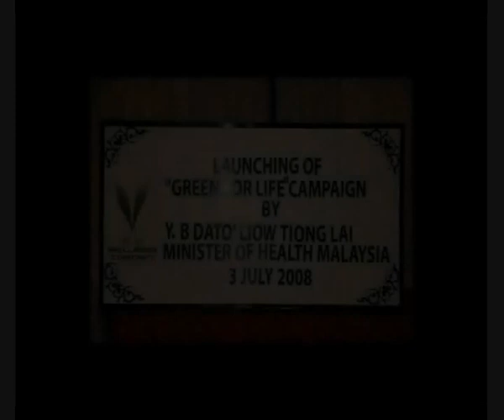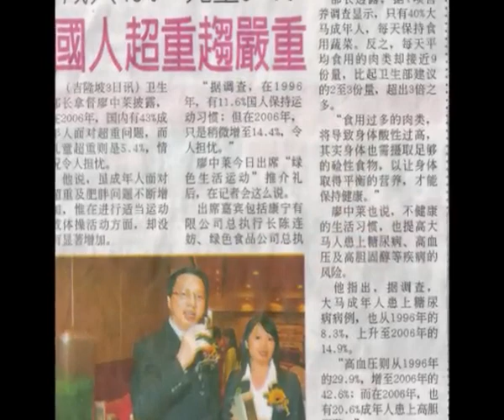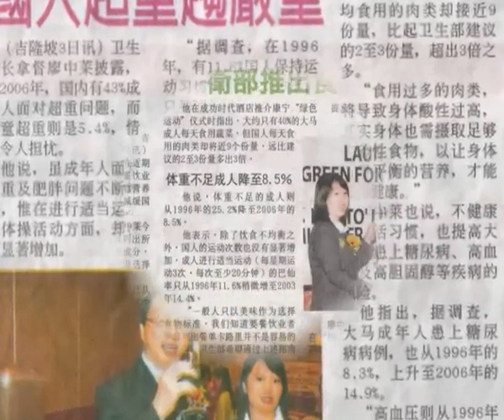Barleygreen Press Conferences